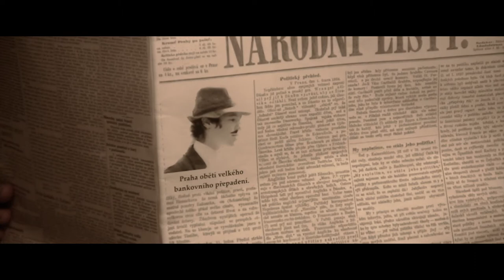Klub pěti terciánů - trailer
Na jaře roku 1944 vznikla v terezínském ghettu povídka pro dětský časopis Rim-rim-rim. Původní povídka "Klub pěti terciánů" pochází z pera nadaného chlapce Pavla Liona a vypráví dobrodružství prvorepublikových kluků.